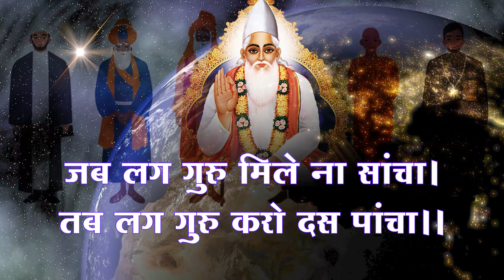Sant Rampal Ji's 2012 Satsangs | 09 to 11 November 2012 HD | Episode - 06 | SATLOK ASHRAM